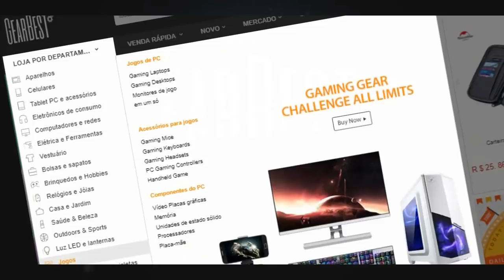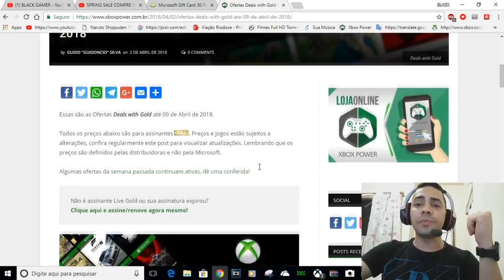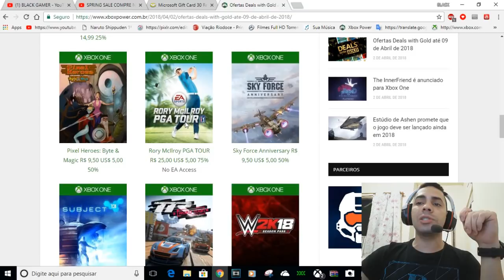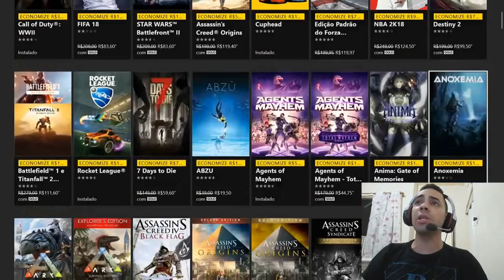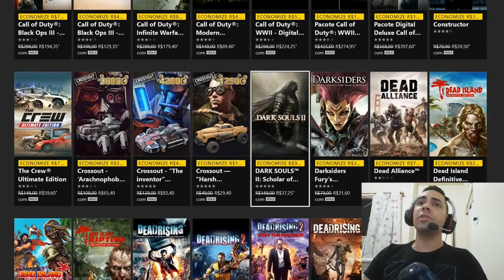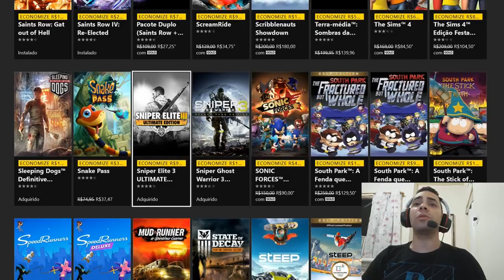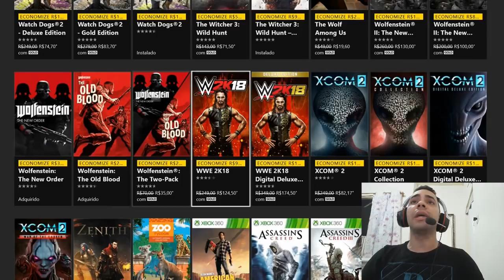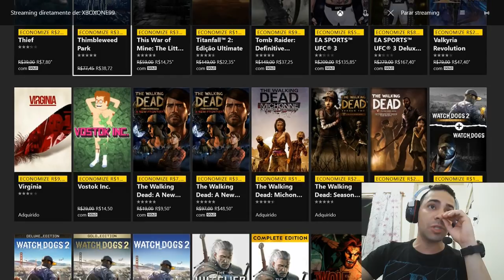ESTA UMA MER#A MAS...AINDA TEM SOLUÇÃO DEALS WITH GOLD DA SEMANA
gift card em dolar esta na descrição do video acima de como comprar na live usa